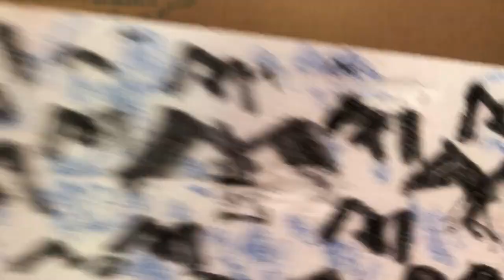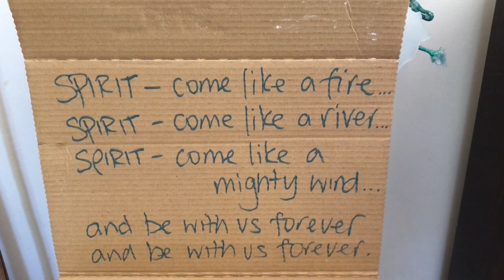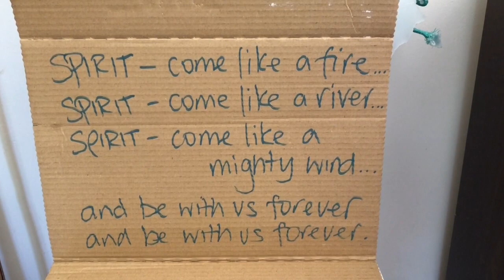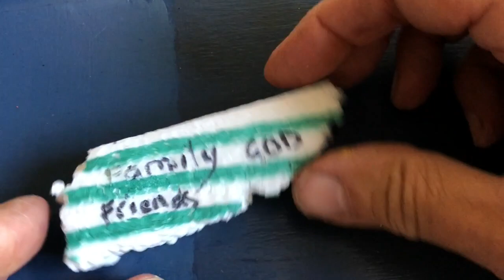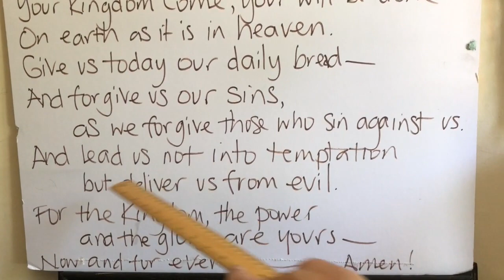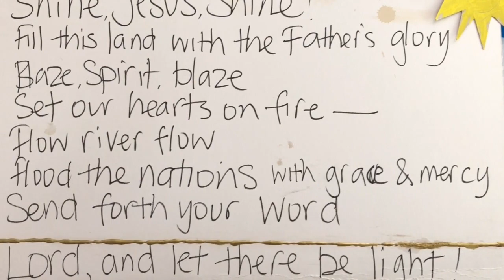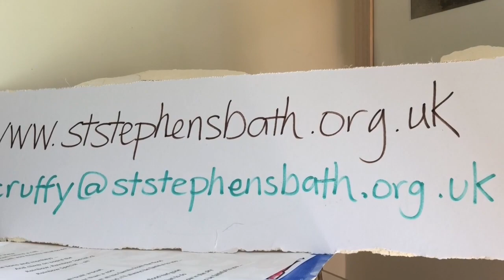Scruffy Church TV - Episode 11 (31st may 2020)